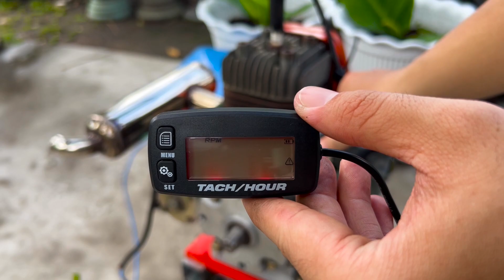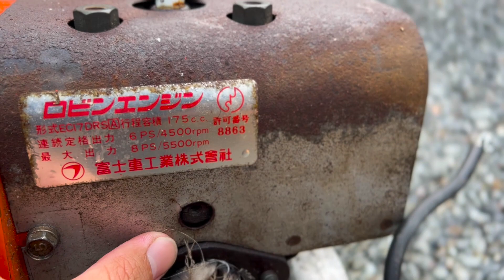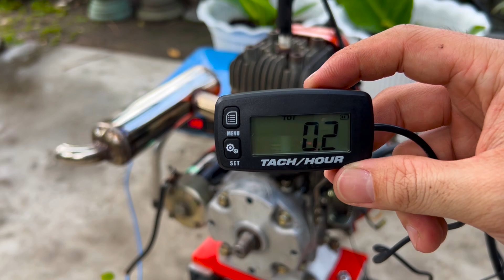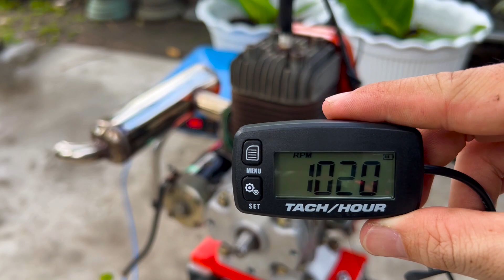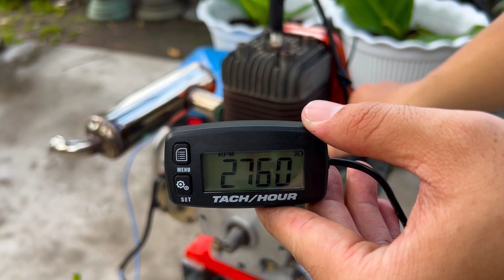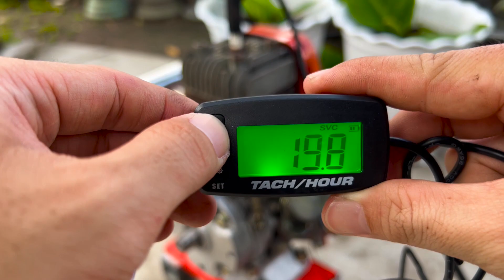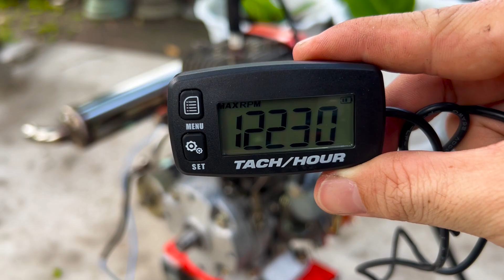Thử Chạy Max Công Suất Động Cơ 2 Thì Robin EC17 | Test Run Max RPM Old Engine Robin EC17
Video này mình sẽ test max vòng tua máy hai thì Robin EC17 để xem đạt được bao nhiêu vòng/phút khi ở trạng thái không tải nhé.

Để ủng hộ các sản phẩm bên mình mời các bạn ghé qua trang Facebook:
Shop phụ tùng chế tạo DIY

Động cơ 2 thì
Hai thì 175cc
test nổ động cơ 2 thì
âm thanh động cơ 2 thì
two stroke engine
sound 2 stroke engine
nổ thử máy 2 thì ec17
nổ thử động cơ 2 thì
pô 2 thì